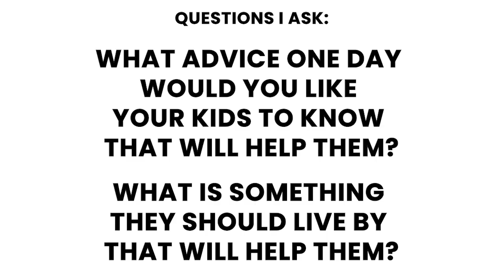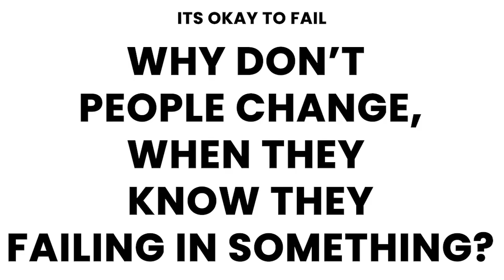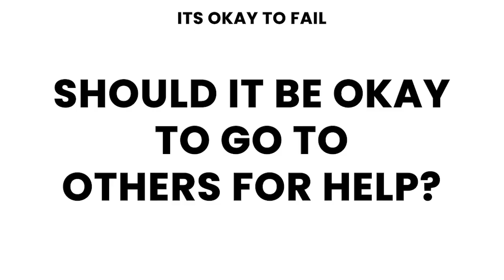Why Its OKAY TO FAIL? | EP 6 | Wait Whose Talking Podcast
00:00 Intro
01:00 Noel Intro
03:02 Rock Paper Scissors
03:48 Podcasts, Coding, Varsity
06:47 TOPIC: Its Okay To Fail
10:26 Realizing what failure is
12:35 Noel's Story or Failure
14:28 Motivation
16:52 You always have a chance
17:55 Is it okay to giveup?
25:01 How do you move on from failure
32:08 Do you think expectations bring people down or help people?
39:02 How do you learn if you just hearing stories?
41:55 Noel's Story of Failure at Work
44:44 Your Failure can affect others
48:00 Is it okay failing in the same?
51:53 WHY don't People Change,
When they
know they
Failing in something?
52:53 Should it be okay to go to others for help?
53:42 Final Thoughts
54:26 Ending
56:27 Outro